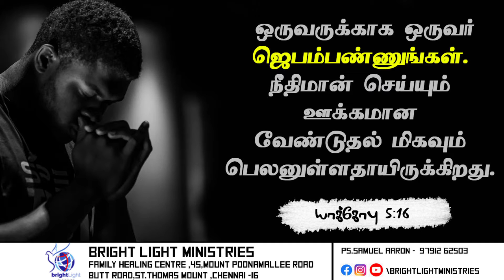TODAY PROMISE / BRIGHTLIGHTMINISTRIES | WORD OF GOD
I'm on Instagram as @the_bright_light_ministries. Install the app to follow my photos and videos.

LOCATION

Bright light Ministries No:45, 2nd Floor, Mount Poonamallee High Road, Butt Rd, Chakrapani Colony, St.Thomas Mount, Tamil Nadu 16